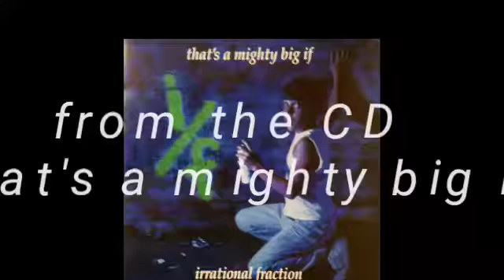Wicked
Track 8 from the CD " that's a mighty big if" by irrational fraction